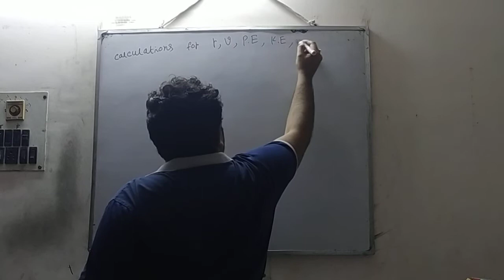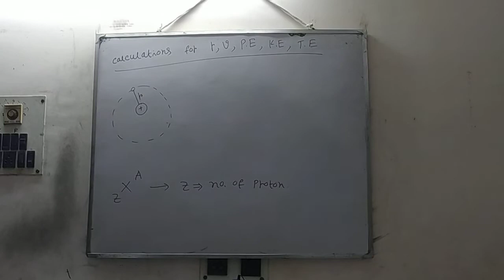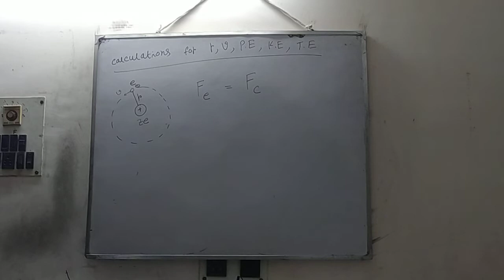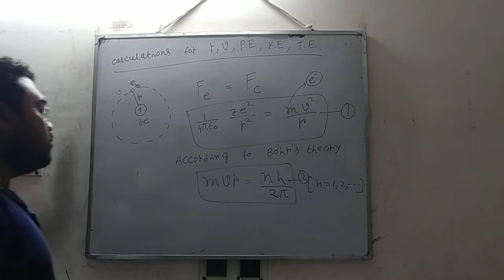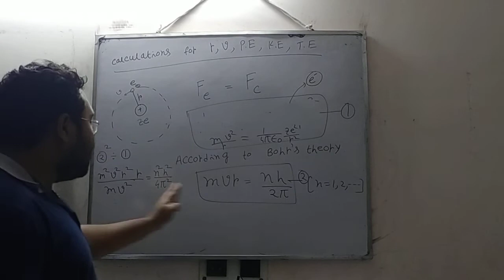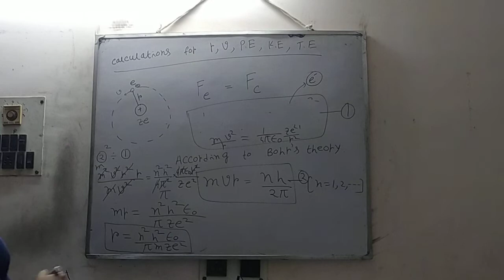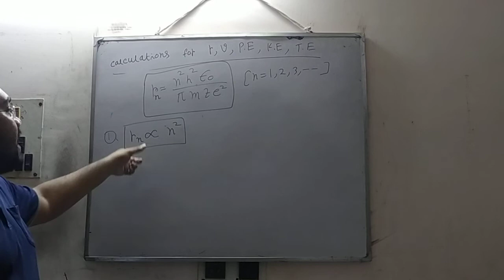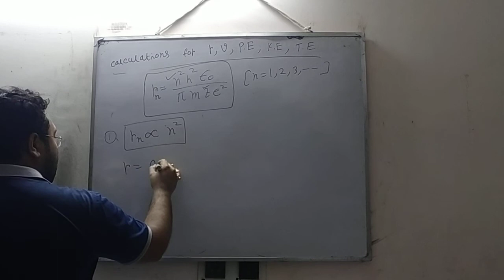12 th Board ATOMS Class | Lecture -5| Anirban Sir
12 th Board ATOMS  Class | Lecture -5 |  | Anirban Sir